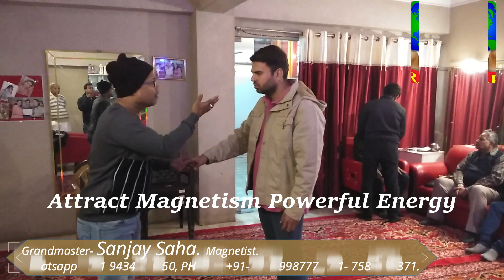How to do Super Magnetic Trance ? | NON VERBAL HYPNOTISM COURSE IN INDIA | Online Reiki Course india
How to do Super Magnetic Trance ?-

Universal Magnetism and Mesmerism Course in India, NON VERBAL HYPNOTISM COURSE IN INDIA-

*THE FUNCTION OF UNIVERSAL MAGNETISM IS-*

1. We can feel the energy  with our physical body clearly.

2. Healing (emotional and physical).

3. Self development like more confidence.

4. Production physically and non physically.

5. Personal magnetism to increase our Karizma.

6. Love and sex magnet (increase our sex Appeal).

7. Automatic Self defence for unpredictable bad moment.

8. To awake our inner power instantly.

9. To increase our income source more than 10 time powerfully.

10. Use Family love energy E for internal violence.

11. We Can attract and program the energy for everything just with our intention and suggestion and a little hand moment it with intention.(  but not to use bad or Evil energies).

12. To create Asus Energy field that brings happiness and joy in our life.

13. Magnetism is an art and technique to increase our magnetic power in our magnetic body layer so we can access attract, observe, program and use all kinds of energy in the universe in an easier way.

14. You can also help all living things in a miracle and easier way.

Reiki Master Teacher- SANJAY SAHA, (Andaman and Nicobar Islands, INDIA).

(Registered Holy Fire III Reiki® Master Teacher, Magnetism Teacher, Non verbal Hypnotism Teacher,  Motivational Speaker/ Trainer, Life Coach and Hypnotherapist.)

Official- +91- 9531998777, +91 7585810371. Call only –(Monday to Saturday)  09.00 am to 05.00 pm.

सावधान:- कुछ लोग मेरे नाम से यानी संजय साहा (Sanjay Saha) के नाम से रैकी सिखाने के नाम पर आपको अपना फोन नंबर से फोन करेंगे  रैकि सिखाने के बहाने और आपसे पैसे ले सकते हैं और कुछ लोग मेरे वीडियो में अपने लिंक जोड़कर आप तक पहुंचाने की कोशिश कर रहे है। उन लोगों से सावधानी बरतें, केवल मेरे  दी गई तीनों फोन नंबर के अलावा (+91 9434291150, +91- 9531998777, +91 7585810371) किसी दूसरे नंबर से मेरे नाम को इस्तेमाल किए जाने वाले फोन  कॉल को ना  स्वीकारें, अन्यथा किसी भी प्रकार के आर्थिक नुकसान के लिए मैं जिम्मेदार नहीं रहूंगा।  किसी भी प्रकार के ऑनलाइन कोर्स के भुगतान के लिए केवल मेरे नाम से यानी संजय साहा (Sanjay Saha) के  नाम से जो अकाउंट नंबर रहेगा उसी  पर भुगतान करें।

हमने घर बैठे रेकी सीखने का पाठ्यक्रम शुरू कर दिया है, जहां आप रैकी स्तर 1, स्तर 2, स्तर 3 (मास्टर हीलर), रेकी मास्टर और रेकी ग्रैंड मास्टर, REIKI 18TH LEVEL GRANDMASTER, Angel Healing Course, Angel Mastership, Kundalini Reiki, Money Reiki, Karuna Reiki, Switchwords, Crystal Healing Course आदि सीख सकते हैं।

इस पाठ्यक्रम में आपको सभी नवीनतम तकनीकों और शिक्षाओं समझाया जाएगा। आप खुद को और दूसरों का इलाज करने में सक्षम होंगे। दूसरों को आप रैकी सिखाने में भी सक्षम होंगे। पाठ्यक्रम के लिए शुल्क दूसरों की तुलना में नाममात्र हैं ताकि आप इस शक्ति को सिख सके और अनुभब कर सकें।

पाठ्यक्रम में - PDF पुस्तक/ Book, Course Videos link, Beautiful Certificate और Powerfull Distance Attunement शामिल हैं।

Official- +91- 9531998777, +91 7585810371

Call only – 09.00am to 06.00pm

SANJAY SAHA